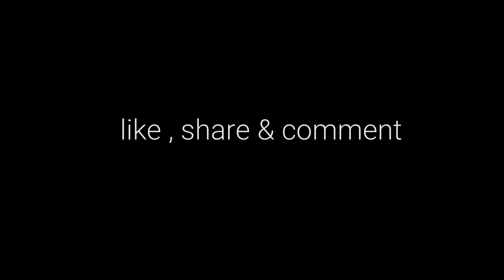GLC | कैसे जाऊं | Heart Touching video in hindi | Great lines channel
Doston Mai Hoon "Inderjit Patel" Aur
iss video me mai aapse kuch Heart Touching lines, Quotes, Motivational lines share karunga,

Video Actors: Mithlesh, Gippy
Mic which I Used :

Music Title : Yiddish Sadness
Artist : Doug Maxwell
Music Title : We'll Meet Again
Artist :  Jeremy Blake
(Note : The Images, Motion,Video Clips, Dialoug Lines (Quotes) Graphic used in making video is completely free of commercial use. No Copyright material has been used)